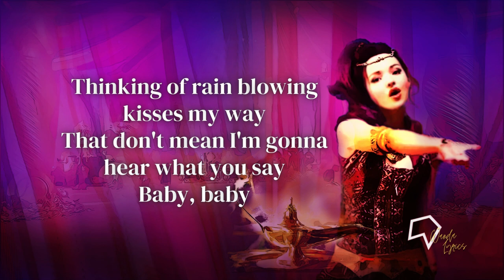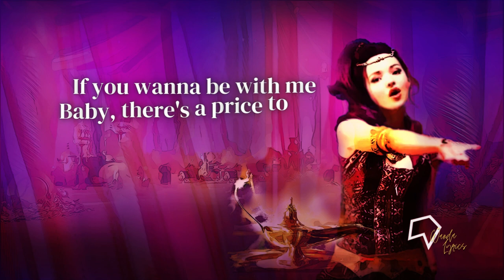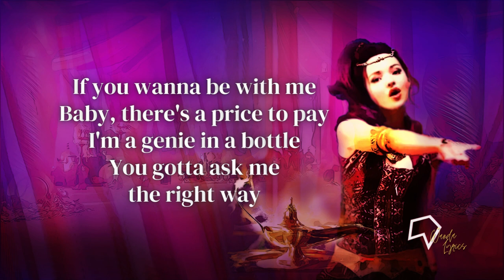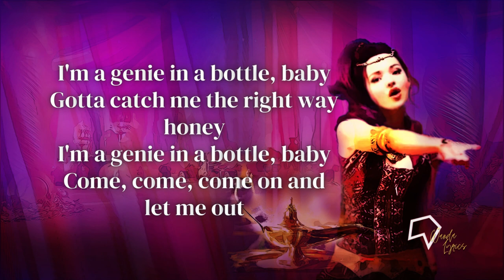Dove Cameron - Genie in a Bottle (Lyrics)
If you wanna be with me
Baby, there's a price to pay...

Lyrics:

[Verse 1]
I feel like I've been locked in tight
For a century of lonely nights
Waiting for someone to release me
Thinking of rain blowing kisses my way
That don't mean I'm gonna hear what you say
Baby, baby

[Pre-Chorus]
Oh, woah, woah (my mind is saying let's go)
Oh, woah, woah (but my heart is saying no)

[Chorus]
I'm a genie in a bottle
You gotta ask me the right way

I can make your wish come true
You gotta make a big impression
I've gotta like what you do

I'm a genie in a bottle, baby
Gotta catch me the right way honey
Come, come, come on and let me out

[Verse 2]
The music's fading and the lights down low
Just one more dance and then we're good to go
Waiting for someone who gets me
Heart is racing at the speed of light
Let's go and have a little fun tonight
Baby, baby

Just come and set me free, baby

[Bridge]
Oh, woah, woah
(My mind is saying let's go)
Oh woah, woah
(But my heart is saying no)

Songwriter(s): David Frank / Pamela Sheyne / Stephen Kipner